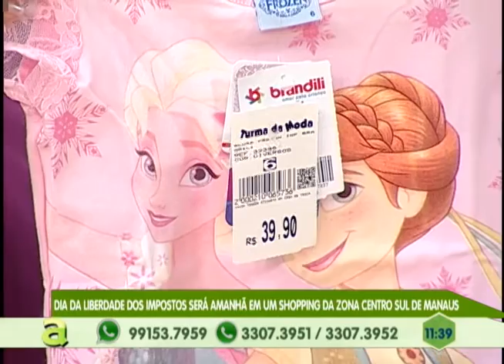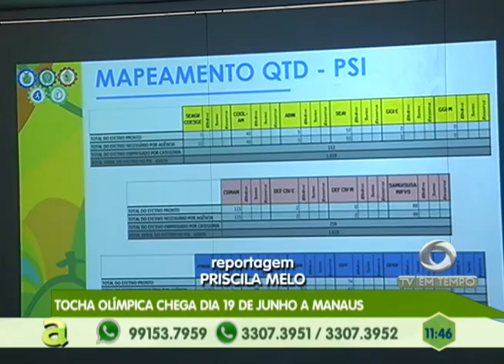2 Parques da Juventude são inaugurados no Águas Claras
02º BLOCO AGORA 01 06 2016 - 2 Parques da Juventude são inaugurados no Águas Claras